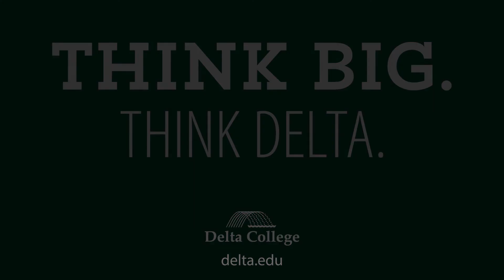Meet the Big Thinkers of Delta College - Christine and Jeremy Marchand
Before they met and got married, Jeremy and Christine Marchand attended Delta College as single parents with full-time jobs. Today, they both work for Dow.